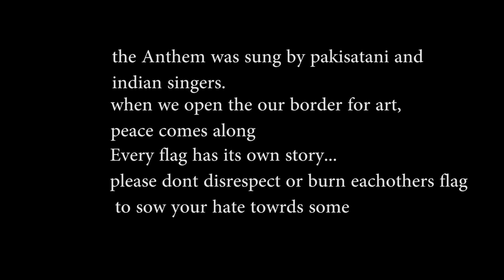When we open our border for art,then peace comes along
pakistan;youmay zadi mubarak
india;swatantra bharat ke hardik sub kamnaye
indonesia;salamat hari kemerdekaan
love peace,love humanity.